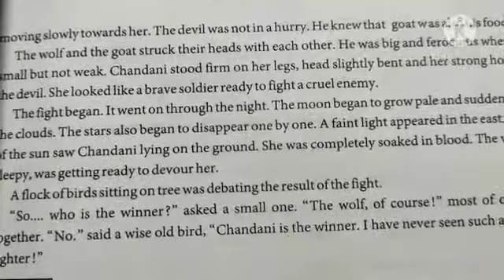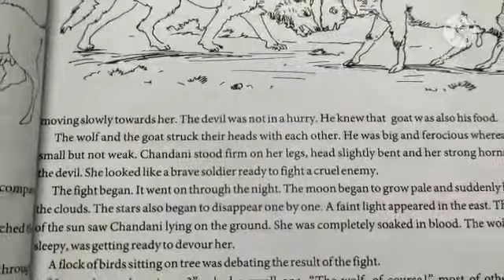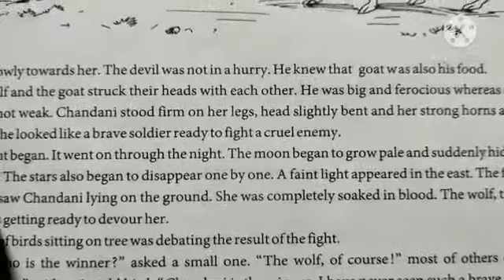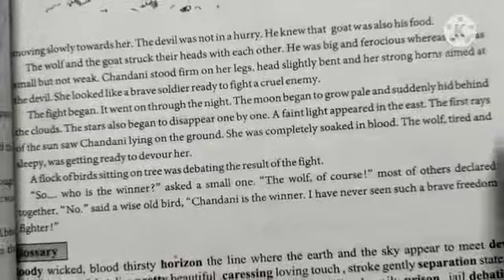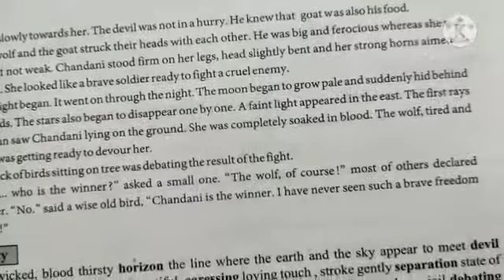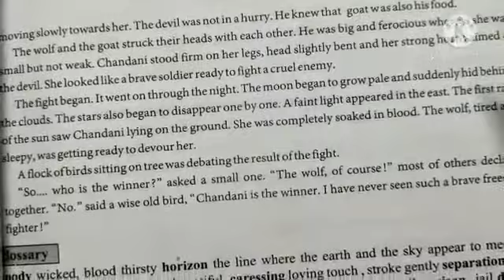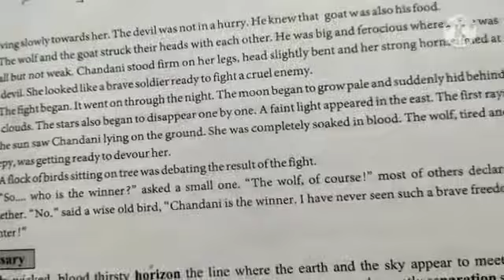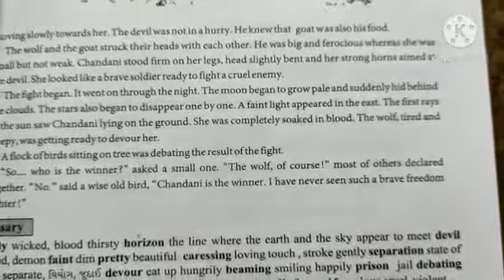શાળાના ધોરણ 9 અંગ્રેજી વિષયના શિક્ષકશ્રી સી. બી. પારેખ દ્વારા UNIT-4 - CALL OF THE HILLS- PART -7